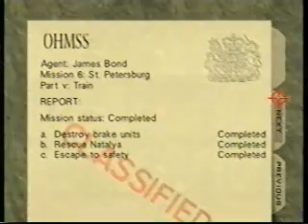Josh Heuer - Train Agent 1:23